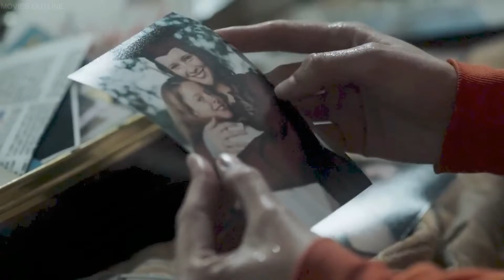Girl Trapped In A House With Giant Alligators | Movie Recap | Movie Explain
Florida residents Haley and her father get trapped in a massive hurricane and struggle to escape. But things get worse when they realise that the floodwater is the least of their fears.

Details.